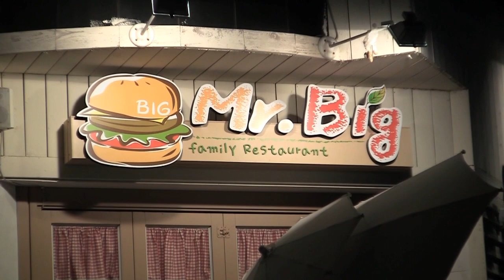It's Ginormous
Jo and I head out to Mr. Big for tasty burger.

Music, fully licensed.